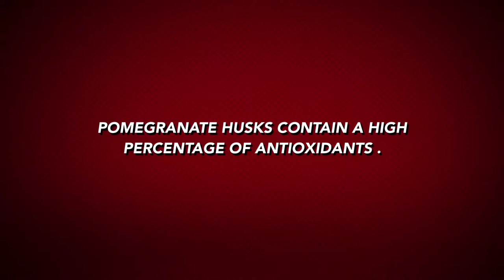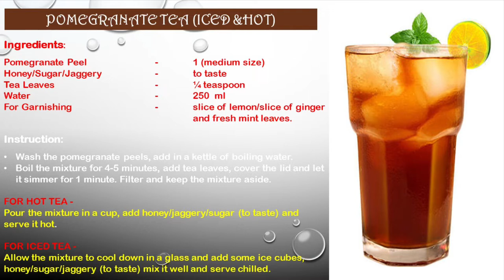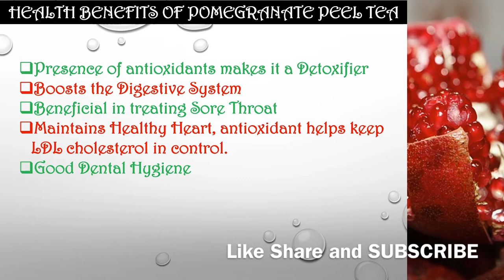Pomegranate Tea | Pomegranate Iced Tea | Heath Benefits of Pomegranate | Refreshing drink | Juice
Pomegranate contains ample supply of potassium as well as minerals like phosphorus,calcium,sodium and iron,and vitamins like A, C ,B1 ,B2 and B3.It has a calorific value of 65 and fat contain is insignificant.
Pomegranate is classified as a Super Fruit .

Visit our YouTube channel for other recipes of Pomegranate.

Adeeba Jamal - Rx Healthy Sunnah